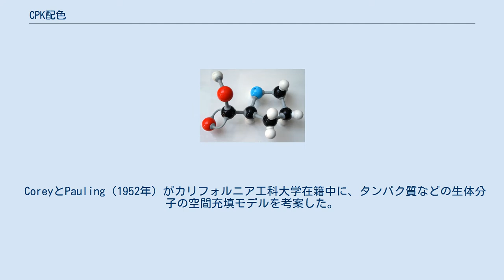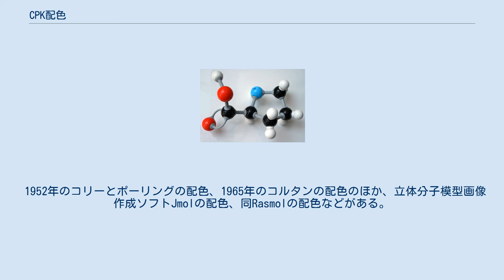CPK配色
例：(C4H7N)COOH（プロリン）の球棒モデル。
炭素（C）は黒、水素（H）は白、窒素（N）は青、酸素（O）は赤 CPK配色の元素周期表 CPK配色 (英: CPK coloring）は分子模型における元素の配色法。
CPK分子模型の考案者であるロバート・コリー（Robert Corey）とライナス・ポーリング（Linus Pauling）および改善者ウォルター・コルタン（Walter Koltun）にちなむ。
 CoreyとPauling（1952年）がカリフォルニア工科大学在籍中に、タンパク質などの生体分子の空間充填モデルを考案した。
彼らの模型は、原子を表す硬材の球をカットし、鮮やかな色で着色して元素ごとに色分けしたものだった。
 このような配色を用いて、より小さな樹脂製の分子模型も製作された。
 このコリーとポーリングの模型を発展させて特許を取ったのが、Koltun（1965年）である。
特許での配色は次のとおり。
 球棒モデルの分子模型の部品箱。
いくつかの元素をひとつの色でカバーしている。
 以下、代表的な配色を挙げる。
 元素の純物質や代表的な化合物の色など、直感的に記憶しやすい配色となっている。
水素は無色の気体、炭素は木炭や黒鉛が黒く、硫黄の結晶は黄色く、塩素は黄緑色の気体、臭素は赤褐色の液体、赤リンは赤く、錆びは暗い橙色、火（燃焼、酸化）は赤く、青い空の大気の主成分は窒素である。
 1952年のコリーとポーリングの配色、1965年のコルタンの配色のほか、立体分子模型画像作成ソフトJmolの配色、同Rasmolの配色などがある。
この4種の配色を次の表に示す。